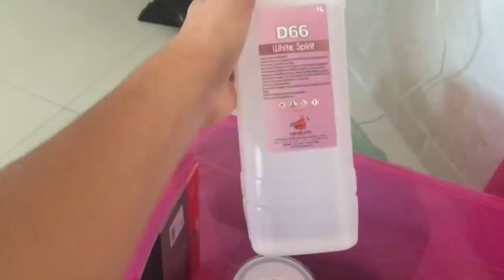فلوق - خرجت لشراء مستلزمات البيت